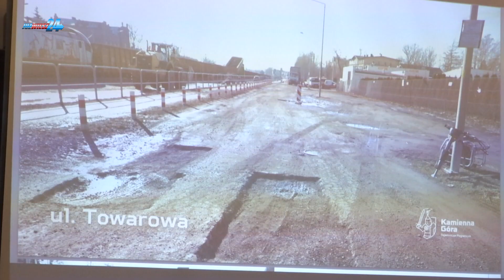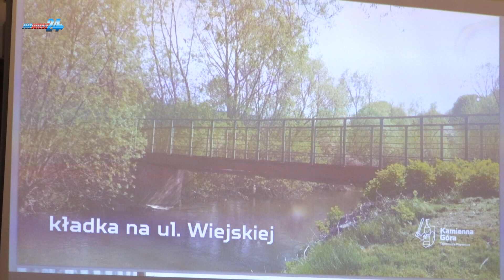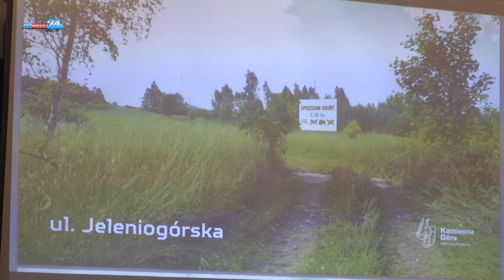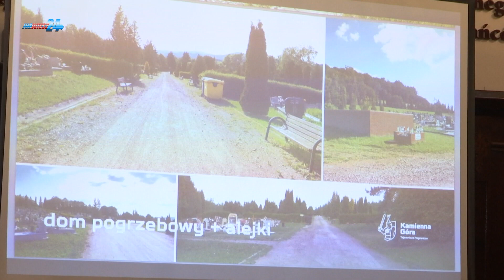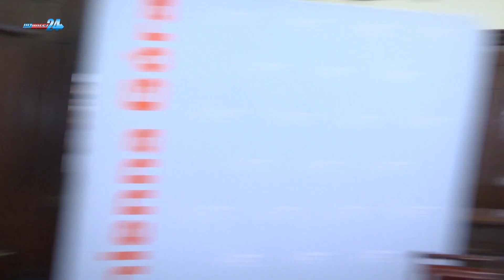Konferencja 13 06 2023